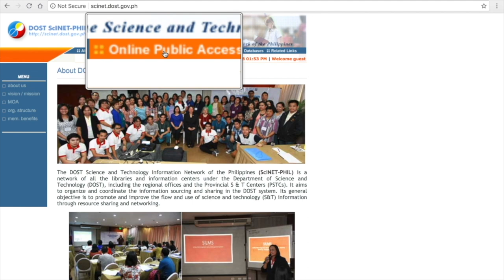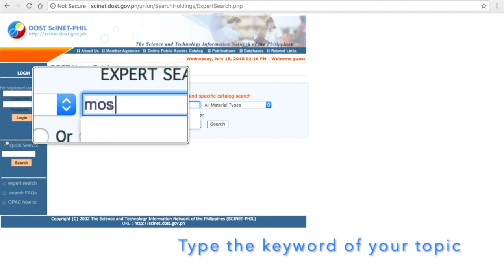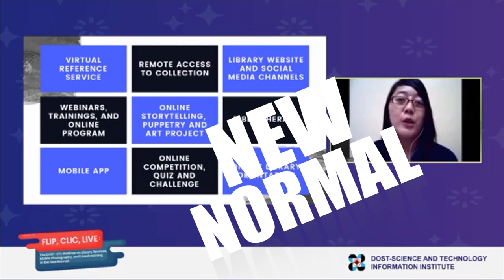DOST STII Library in the New Normal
Highlights of DOST-Science and Technology Information Institute (STII) Library services adapting to the new normal. DOST-STII Library is still here and will always be here to serve.